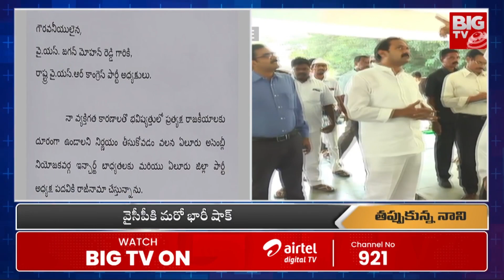Ex Deputy CM Alla Nani Good Bye To YSRCP | YS Jagan : ఈ నాని అవుట్..నెక్ట్స్ ఏ నాని? BIG TV